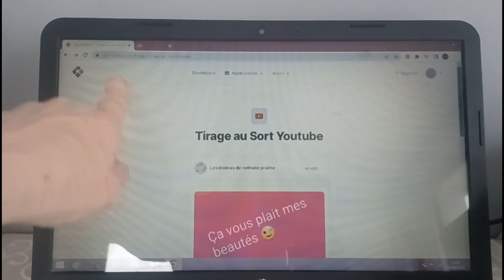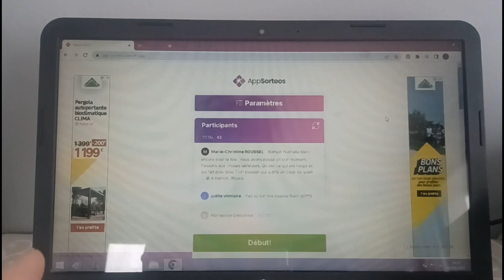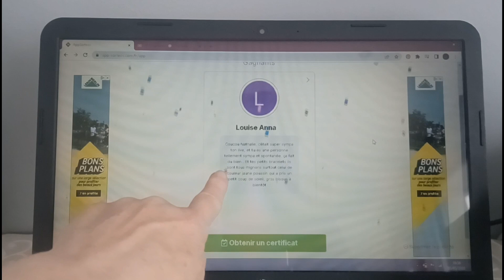Qui a gagné 😊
Hello mes beautés, je suis super contente de vous retrouver 😊